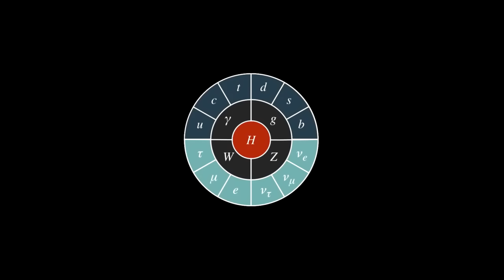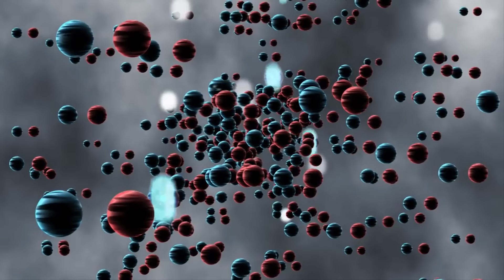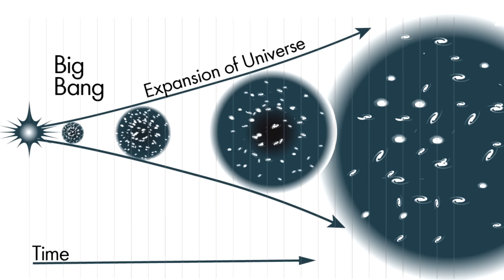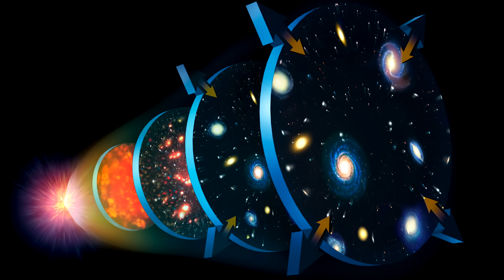ЧТО БЫЛО ДО БОЛЬШОГО ВЗРЫВА? [Наша Вселенная до расширения]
По современным представлениям, наблюдаемая нами сейчас Вселенная возникла 13,799 ± 0,021 млрд лет назад из некоторого начального сингулярного состояния и с тех пор непрерывно расширяется и охлаждается. Согласно известным ограничениям по применимости современных физических теорий, наиболее ранним моментом, допускающим описание, считается момент Планковской эпохи с температурой примерно 1032 К и плотностью около 1093 г/см³ Ранняя Вселенная представляла собой высокооднородную и изотропную среду с необычайно высокой плотностью энергии, температурой и давлением. В результате расширения и охлаждения во Вселенной произошли фазовые переходы, аналогичные конденсации жидкости из газа, но применительно к элементарным частицам.

Согласно теории Большого взрыва, дальнейшая эволюция зависит от экспериментально измеримого параметра — средней плотности вещества в современной Вселенной. Если плотность не превосходит некоторого (известного из теории) критического значения, Вселенная будет расширяться вечно, если же плотность больше критической, то процесс расширения когда-нибудь остановится и начнётся обратная фаза сжатия, возвращающая к исходному сингулярному состоянию. Поэтому спрашивать, что было до Большого Взрыва — всё равно, что спрашивать, что севернее Северного Полюса. Может быть, в наличие первопричины нас заставляет верить выбранный нами ракурс? Нам хочется думать, что у явлений должна быть причина, но вдруг Вселенная — исключение? Может, она просто есть. Потому что.

♺ ОКАЗАТЬ ПОДДЕРЖКУ С КОСМОСА!

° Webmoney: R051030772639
Автор канала благодарит Вас!

● Новые ролики, где я рассказываю обо всём интересном. (Авторское)
● Ранний доступ к сериалу: Приключения ИИтана и Роина - За 1 месяц до появления на YOUtube. (Новая серия уже доступна)